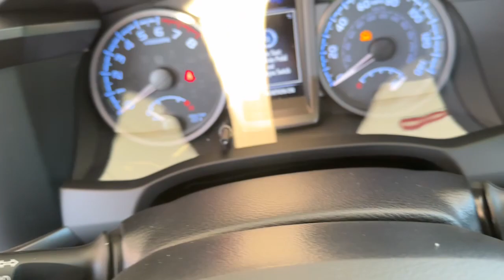2023 Toyota Tacoma Green Bay, Appleton, Oshkosh, De Pere, Kaukauna WI 54193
Black New 2023 Toyota Tacoma TRD Sport available in Green Bay, Wisconsin at Le Mieux Toyota and Son. Servicing the Appleton, Oshkosh, De Pere, Kaukauna, WI area.

Black 2023 Toyota Tacoma TRD Sport V6 4WD 6-Speed Automatic 3.5L V6
120V/400W Deck Mounted AC Power,17 Machined Alloy Wheels,4WD selector (electronic hi-lo),4WD type (part time),6 Speakers,ABS (4-wheel),ABS brakes,AM/FM radio: SiriusXM,Active head restraints (dual front),Adaptive cruise control,Advanced Technology Package,Air Conditioning,Air filtration,Airbag deactivation (occupant sensing passenger),All Weather Floor Liner & Door Sill Protector (TMS),Alloy wheels,Alternator (130 amps),Antenna type (diversity),Antenna type (mast),Anti-theft system (vehicle immobilizer),Anti-whiplash front head restraints,Appearance: analog,Apple CarPlay/Android Auto,Assist handle (passenger side),Assist handle (rear),Auto Headlights,Auto High-beam Headlights,Auto-Dimming Rearview Mirror w/HomeLink,Auto-dimming Rear-View mirror,Automatic emergency braking (front pedestrian),Automatic emergency braking (front),Automatic temperature control,Auxiliary audio input (Bluetooth),Auxiliary audio input (USB),Auxiliary audio input (iPod/iPhone),Auxiliary audio input (jack),Auxiliary oil cooler,Auxiliary transmission fluid cooler,Axle Ratio: 3.91,Axle ratio (3.91),Battery (maintenance-free),Battery saver,Bed Light (TMS),Blind Spot Monitor w/Rear Cross Traffic Alert,Brake assist,Braking assist,Bumper detail (rear step),Bumpers: body-color,Camera system (rearview),Center console (front console with armrest and storage),Check rear seat reminder,Child safety door locks,Child seat anchors (LATCH system),Clock,Color-Keyed Rear Bumper,Connected in-car apps (Amazon Alexa),Connected in-car apps (Google POIs),Cupholders (front),Cupholders (rear),Daytime running lights (LED),Digital odometer,Door handle color (body-color),Driver assistance app (roadside assistance),Driver door bin,Driver seat power adjustments (10),Driver seat power adjustments (height),Driver seat power adjustments (lumbar),Driver seat power adjustments (reclining),Dual front impact airbags,Dual front side impact airbags,Electronic Stability Control,Electronic brakeforce distribution,Electronic messaging assistance (voice operated),Electronic messaging assistance (with read function),Emergency braking preparation,Emergency communication system: Safety Connect (1-year trial),Emergency locking retractors (front),Emergency locking retractors (rear),Engine Immobilizer,Exhaust tip color (stainless steel),Exterior Parking Camera Rear,External temperature display,Fabric Seat Trim,Fender lip moldings (body-color),Floor material (carpet),Front Bucket Seats,Front Center Armrest,Front Seats,Front air conditioning (automatic climate control),Front air conditioning zones (dual),Front airbags (dual),Front anti-roll bar,Front brake diameter (10.8),Front brake type (ventilated disc),Front bumper color (body-color),Front dual zone A/C,Front fog lights,Front headrests (2),Front headrests (adjustable),Front reading lights,Front seat type (bucket),Front seatbelts (3-point),Front shock type (gas),Front spring type (coil),Front stabilizer bar (diameter 30 mm),Front struts,Front suspension classification (independent),Front suspension type (double wishbone),Front wheel independent suspension,Front wipers (variable intermittent),Fuel economy display (MPG),Fuel economy display (range),Gauge (tachometer),Grille color (black),Grille color (body-color surround),Headlights (auto delay off),Headlights (auto high beam dimmer),Headlights (halogen),Heated Front Seats,Heated door mirrors,Hill holder control,Hood scoop,Illuminated entry,Impact sensor (door unlock),Impact sensor (fuel cut-off),Impact sensor (post-collision safety system),Infotainment screen size (8 in.),Instrument cluster screen size (4.2 in.),Knee airbag,Knee airbags (dual front),LED Headlights w/Black Bezel LED Fog Lights,Lane deviation sensors,Leather Seat Trim,Leather Shift Knob,Low tire pressure warning,Mesh Front Grille,Mirror color (body-color),Mudguards (TMS),Multi-function display,Multi-function remote (panic alarm),Multi-function remote (proximity entry system),Occupant sensing airbag,One-touch windows (2),Outside temperature display,Overhead airbag,Overhead console,Overhead console (front),Panic alarm,Panoramic View Monitor w/Camera,Passenger door bin,Passenger seat manual adjustments (4),Passenger seat manual adjustments (reclining),Phone (hands free),Pickup bed cargo m